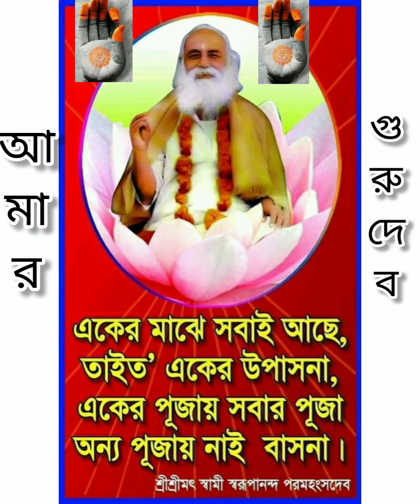লক্ষ্মী পুজো বা সরস্বতী আমার সব পুজোই ওই নিরাকার ওঁ-কার বিগ্রহের কাছে।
শুভ বিজয়ার প্রীতি শুভেচ্ছা ও ভালোবাসা ।
                                                       শুভ লক্ষ্মী পুজো

শুভ লক্ষ্মী পুজো
subho laxmi pujo
শুভ কোজাগরী লক্ষ্মী পুজো